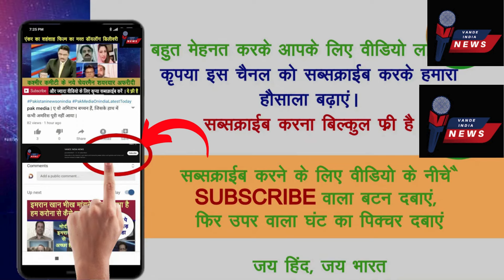Pak media on india latest on Modi को हराना मुश्किल पाकिस्तान मीडिया बोखलाया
The Main focus of my channel is to show review and react on news from all over the world. This is a news reaction channel where I react over the news and information especially related to -
Pakistan debates
pakistanmediaonindia
pakistanmediacrying
pakistanmediaonindialatesttoday
pakistanmediashocked
pakistanmedialatest
pakistanmedia
pakistanmediaonindialatest
pakistanmedialatestonindia
pakistanmediareaction
SAJID TARAR CHANDIGARD VISIT
SAJID TARAR on india gdp growth
pak media on india gdp growth rate

Video source (credit) : QAMAR CHEEMA